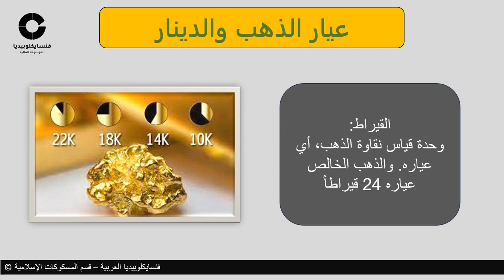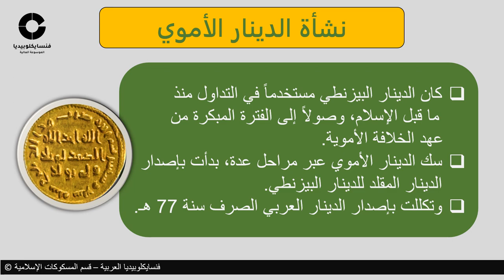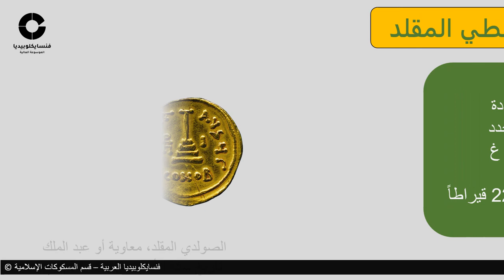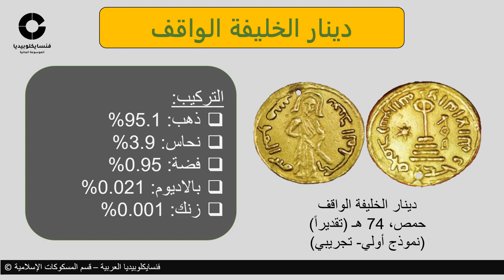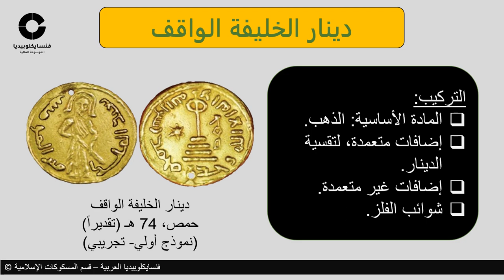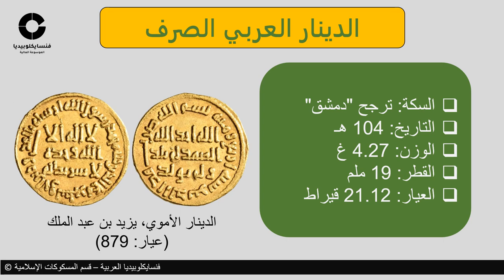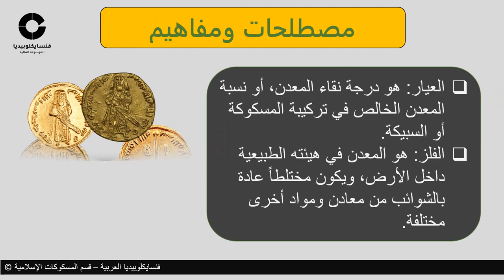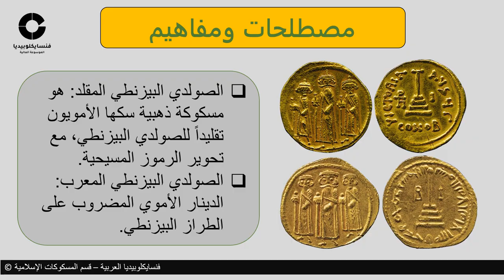عيار الدينار الإسلامي- الجزء الأول: عيار الدينار الأموي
عيار الدينار الأموي..
هذا الفيديو التوثيقي يتناول بالشرح تطور عيار الدينار الأموي.. ومحتواه من المعدن الأصفر، الذهب.. وتركيبته من المعادن الأخرى مثل الفضة والبالاديوم والزنك..
تداول العرب العملات البيزنطية، في الجاهلية وصدر الإسلام، وكان عيار الذهبية منها عالياً جداً، فبلغ 99%، واستمر تداولها إلى مطلع عهد الخلافة الأموية. ثم بدأ الأمويون يفكرون جدياً في إصدار النقد الإسلامي الخاص، وتكللت جهودهم بإصدار الدينار العربي الصرف سنة 77 هجرية.. وقبل ظهور الدينار الأموي العربي الصرف، سك الأمويون الدنانير المقلدة للدينار البيزنطي وذلك في عدة مراحل بدأت بالتقليد الكامل مع طمس الرموز المسيحية (الصلبان) وعرفت بمرحلة الصولدي المقلد، ثم مرحلة التقليد الجزئي التي ظهرت فيها العبارات بالعربية ضمن قالب التصميم البيزنطي (وعرفت بمرحلة الصولدي المعرب)، ثم مرحلة التقليد الجزئي باستبدال صورة الأمبراطور البيزنطي بتصوير الخليفة الأموي عبد الملك بن مروان (وهي مرحلة دنانير الخليفة الواقف).
الدينار الأموي، السوليدوس البيزنطي، الصولدي، الصولدي المعرب، الصولدي المقلد، الدينر العربي الصرف
Umayyad dinar purity - Caratage

الموسيقى
 Market Day